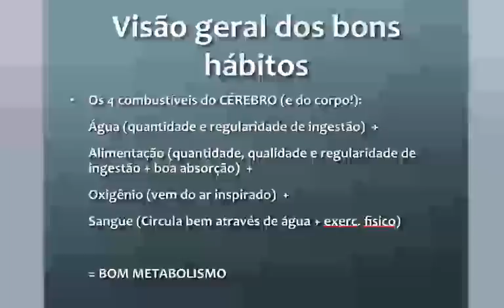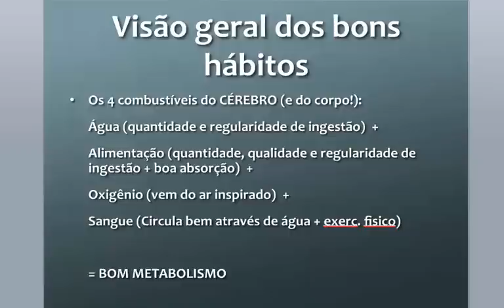Os 4 principais "combustíveis" para nosso organismo FUNCIONAR | Dr. Ícaro Alves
Por que bons hábitos de vida são fundamentais para que seu organismo tenha um bom metabolismo e, por isso, funcione corretamente...

Minha ideia com este curto vídeo é mostrar, de forma resumida, como hábitos de vida ruins fazem o organismo funcionar mal, através da queda do metabolismo, o que causa ou piora a maioria das doenças.

Vídeo bem amador, ok? Primeiras experiências com o Camtasia... rsrs. Sugestões são sempre bem-vindas!

(ATUALIZAÇÃO FEVEREIRO/2025)

Recentemente, lancei meu mais novo livro gratuito, DOMINE SUA SAÚDE. Este material é um guia com quase 160 páginas de conhecimento prático e aplicável para te ajudar a melhorar, manter ou recuperar sua saúde. Ao aprender e aplicar os conceitos apresentados, você poderá desenvolver hábitos de vida mais saudáveis, aliviando sintomas e alcançando uma saúde ótima. O livro funciona como um mapa detalhado, orientando sobre os passos essenciais para uma vida mais saudável. Entre os tópicos abordados estão a importância da alimentação adequada, a prática de exercícios físicos regulares, a saúde mental, e a relevância de um sono de qualidade. Tudo isso de forma simples, natural e eficaz.

E o melhor: é totalmente GRATUITO! Acesse agora para baixar.

Dr. Ícaro Alves - Médico – CRM-DF 11639